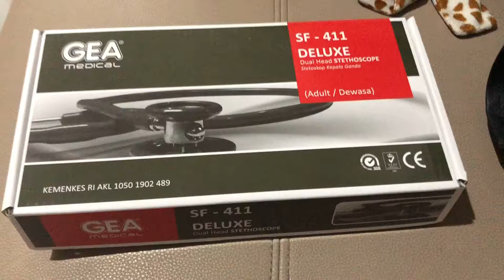How to put on stethoscope / Cara memakai stethoscope